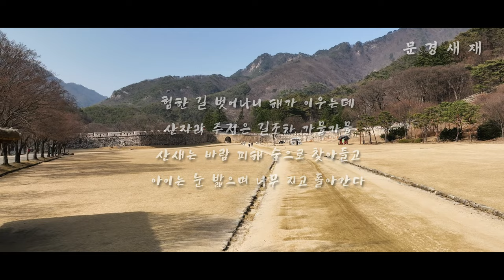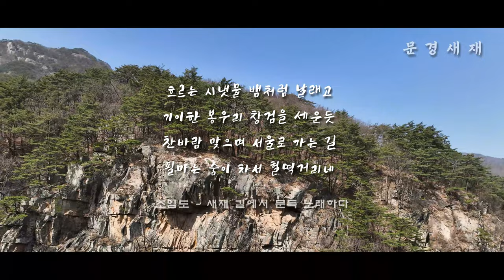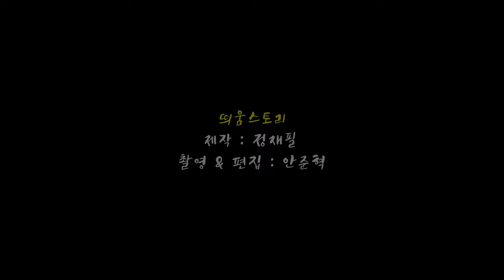P-9 문경새재/Mavic 3 & FPV DRONE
- 매빅 : 4K 30F, 1/60, ND 16
- FPV : 5K 30F, 1/60,  ND 16, 자이로플로우
- 23년 3월 10일 촬영,  맑음